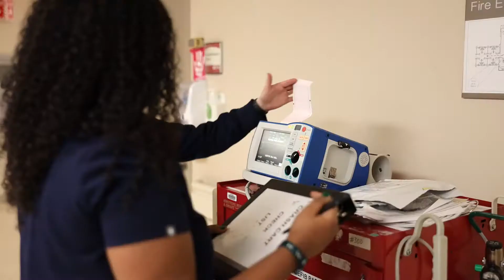Recruitment: University of Oklahoma Medical Center RN’s Collaboration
Medicine Specialty RN describes why she works for OU Medicine and the team collaboration. Join our team and write your story today by visiting